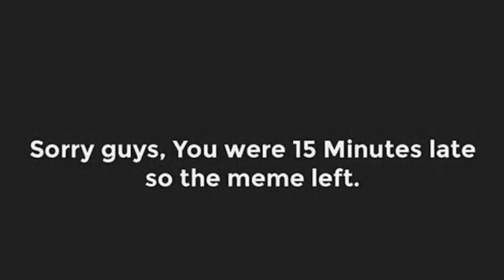15 Minutes Late Meme Compilation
April fools! Happy Easter! Lol.